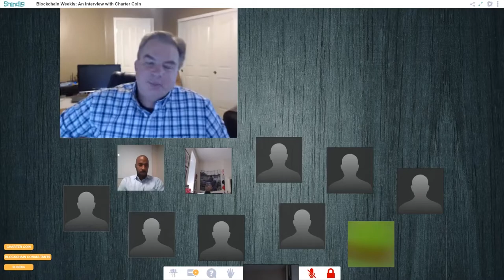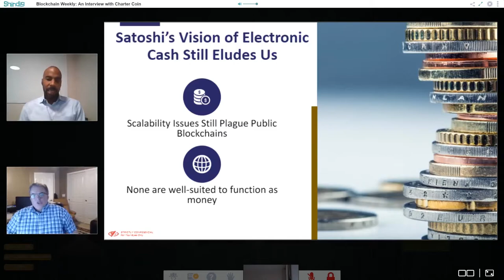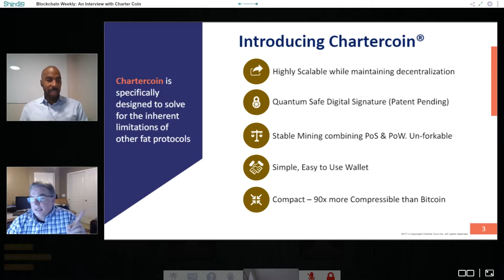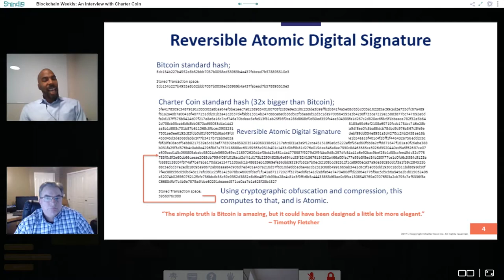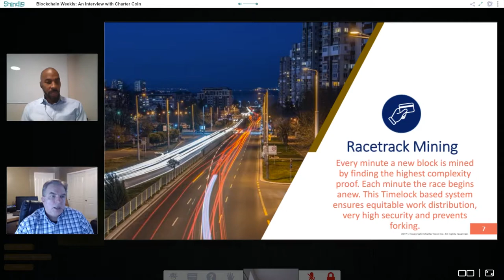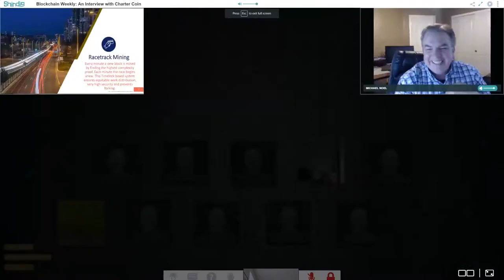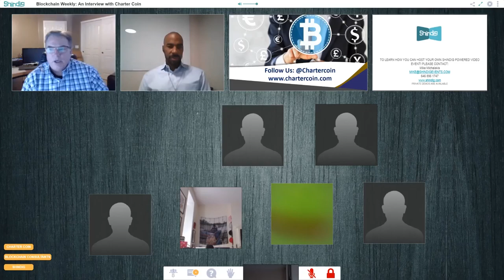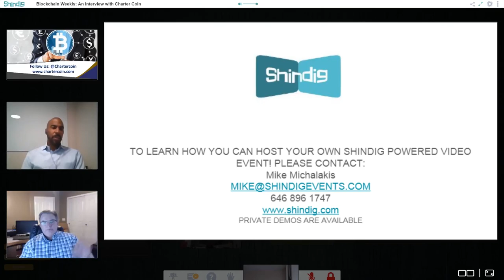Early Quantum Resistant P2P Currency - CharterCoins Founder Chris Jones Blockchain Weekly Rebooted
Chris Jones - Charter Coin - Quantum and Digital Signature Technology that protects public DLT Consensus conducting Peer to Peer transactions (2018).

This episode of Blockchain Weekly was Rebooted in March 2018. Chris Jones discusses early Quantum Resistant P2P Currency Exchange then known as Charter Coin. - Chris Jones Charter Coins Founder discuss early Quantum Resistant Theory.

Where is Chris Jones today?

We have reached out to Chris to schedule a follow-up Blockchain Weekly on Chris and chat about the interesting history of the Charter Coin Platform.

Please leave a coment if you would be interested in seeing a follow-up interview.

This is a Blockchain Weekly Reboot Event. Blockchain Weekly is regular series of LIVE virtual video panel discussions covering the issues, companies, and thought leaders involved in a market that is moving along at a breathtaking pace!

Eearly Quantum Resistant P2P Currency - with CharterCoins Founder Chris Jones now on Blockchain Weekly Rebooted -